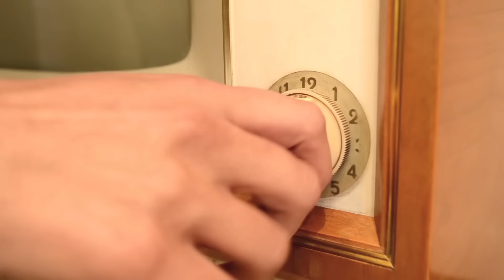The Three Impostors: Bastien Lecouffe Deharme, Marcela Bolivar, Samuel Araya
Krab Jab Studio presents our October 2015 trio of artists in a collaborative exhibition that traverses the dark and sensual underbelly of the psyche. for more information on this show!